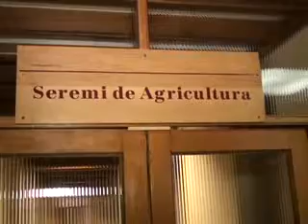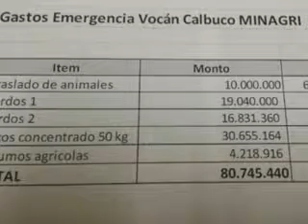SEREMI DE AGRICULTURA PAMELA BERTIN INSISTE QUE NO HAY SOBREPRECIO EN LA COMPRA DE FARDOS